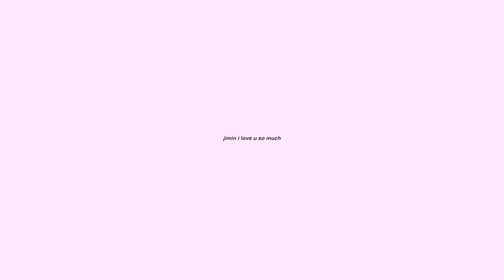BTS "dynamite" reaction / 방탄소년단 다이너마이트 뮤비 리액션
sc: 3.04k